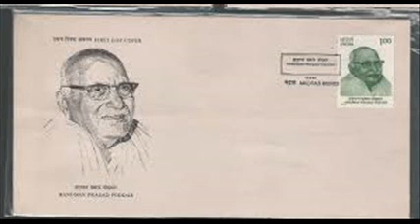Sri Hanuman Prasad Poddar - RP 07A HINDI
Hanuman Prasad Poddar (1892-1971) was an author and freedom fighter of India.Lovingly called as Bhaijee, he was a multifaceted personality. As an editor of the religious magazine 'Kalyan', he is known for his untiring efforts to propagate and disseminate Hindu religion across the world .The Government of India issued a postage stamp in his memory in 1992.Hanuman Prasad Poddar was born in Ratangarh in Rajasthan .He dedicated his life to make available great epics like the Ramayana, the Mahabharata, the Puranas and the Upanishads translated in Hindi to the common people at affordable prices.He started publishing and editing Kalyan monthly Magazine from 1927 in Hindi with a view to the betterment of life and the well- being of all This Magazine is basically dedicated to spirituality and gives wider exposure to the various aspects of Hindu religion. Kalyan has published special issues on all Puranas, Upanishads and on many more subjects related to Hindu culture and religion. This magazine still continues to be in publication with approximately 2,50,000 subscribers.He also published and edited Kalyaan Kalpataru in English from 1934 and the book continues to be in publication.He was also the founder of Gita Press, Gorakhpur.